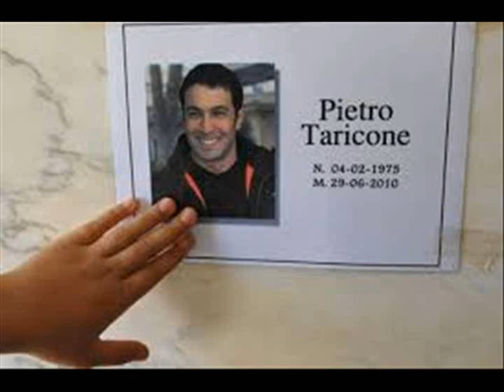In memoria di Taricone Pietro volerò I will fly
🔴 👇 LOOK AT THIS !🔴 👇
ALL THE SONGS IN THE VIDEOS ARE COMPLETELY CREATED BY ME, I ABSOLUTELY DO NOT ALLOW THEM TO BE DOWNLOADED AND PUBLISHED IN OTHER CHANNELS, IN ANY WAY, NO COMPLETE NO TRACK ONLY, WITHOUT AUTHORIZATION!
Talvolta un Hobby non è come il mio .  Alcuni sono pieni di imprevisti di situazioni che non puoi fermare . eppure lui aveva un futuro davanti e una famiglia meravigliosa ,ed per questo che la sua dedica (volerò ) è stato il mio primo pensiero musicale  .